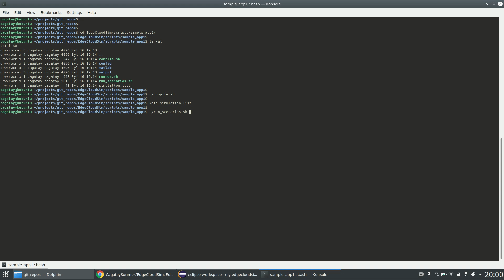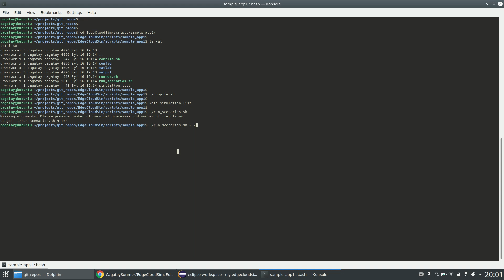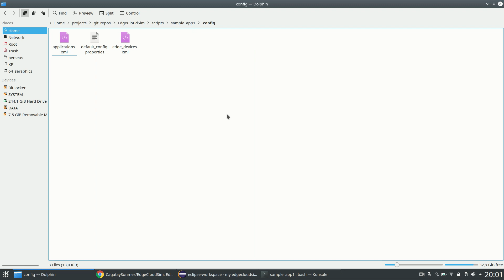Run sample EdgeCloudSim application on Linux terminal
In this video I will explain how you can run the sample app1 on Linux terminal.